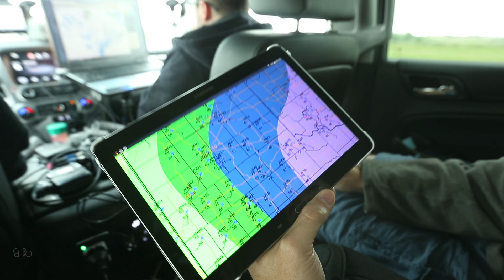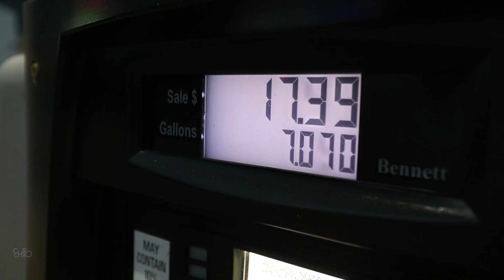Rendez-Vous in Tornado Alley [S03E02] Tornade d'Elmer, 16 Mai 2015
Episode 2 : "Sous pression"
La hantise du chasseur de tornades, c'est de rentrer à la maison bredouille, surtout lorsque tous les paramètres sont au vert pour une journée qu'il semble impossible de manquer. Une source de pression qui met les corps et les esprits à rude épreuve. Le 16 mai 2015 était l'une de ces journées...
« Rendez-Vous in Tornado Alley », c'est une série de reportages racontant l'histoire de jeunes français amoureux de la nature et des conditions un peu décoiffantes, qui vont parcourir plus de 20 000 kilomètres dans une douzaine d'Etats américains, à la recherche de la lumière idéale, de l'orage ultime, de la tornade parfaite. Armés de leurs appareils photos, ces chasseurs de temps méchant n'ont qu'une seule idée en tête : ramener les plus belles images de phénomènes extrêmes qu'on observe nulle part ailleurs.

Série tournée en Mai et Juin 2015, filmée exclusivement avec des DSLR Canon (5D Mark III et 7D) ainsi que caméras GoPro.
Réalisation / Montage / Post-production : Christophe Asselin
Images de Christophe Asselin, Vincent Deligny, Julien Batard, Tony Le Bastard.
Thème original : Jimi Quéré / Révolution 2.0

Pas de diffusion TV sans accord !